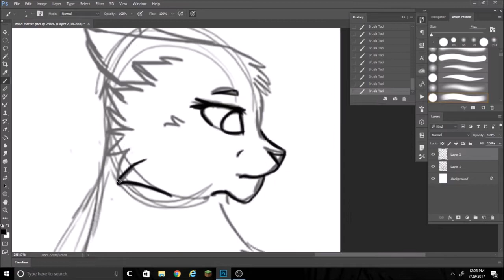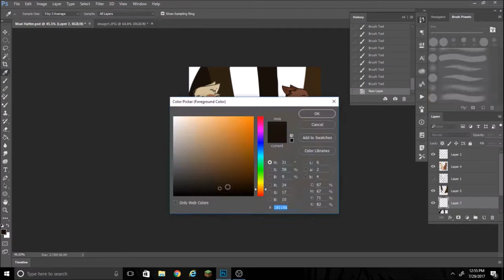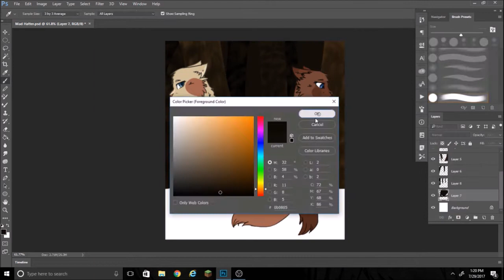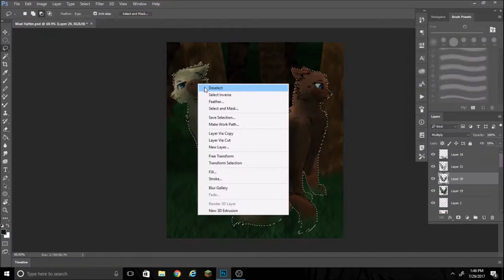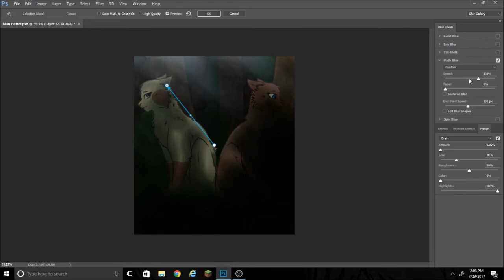Sitting in the Moonlight - Speedpaint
Requested by TheKira27 on WattPad.

Characters: Jay (tan she-cat), and Raven (brown she-cat)

They are sisters that had been separated for a long time, however once they finally reunited they had changed.
Jay used to be happy and bubbly, but now she is a cold hearted killer with a thirst for blood. While Raven too was once a happy and bubbly cat, she lost her mate and spiraled into a deep depression. This is when the two realized that they would be better apart, instead of pretending to be happy when they truly aren't.
The two truly do love eachother, but they can't say it, for they haven't looked eachother in the eye since they reunited.

Song: Haunting - Halsey